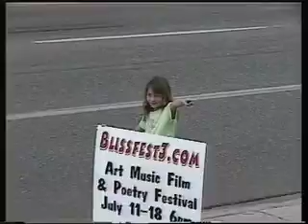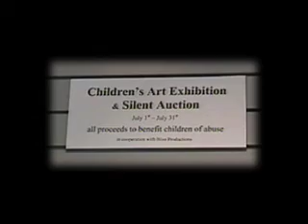Blissfest III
The Trilogy
A beneefit to help Premature babies and thier families